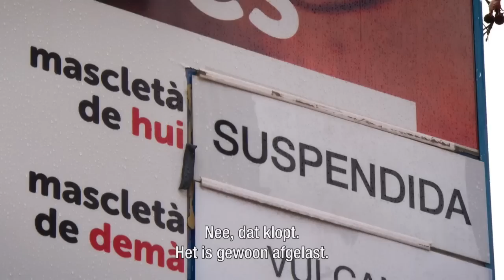Komt Ricks grote vuurwerk droom uit? - HOTEL SYNDROOM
Rick wil niets liever dan het meest unieke vuurwerkfestival ter wereld bijwonen: Las Fallas in Valencia. Helaas komt de regen daar met bakken uit de hemel vallen. Zijn droom dreigt in het water te vallen maar gelukkig steekt Johnny daar een stokje voor...

In deze video:
Johnny de Mol